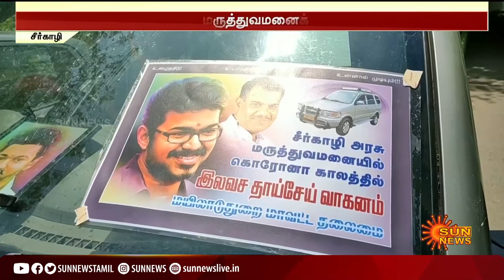ஆம்புலன்ஸ் பயன்பாட்டிற்கு கார் வழங்கிய விஜய் மக்கள் இயக்கம்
ஆம்புலன்ஸ் பயன்பாட்டிற்கு கார் வழங்கிய நடிகர் விஜய் மக்கள் இயக்கம்